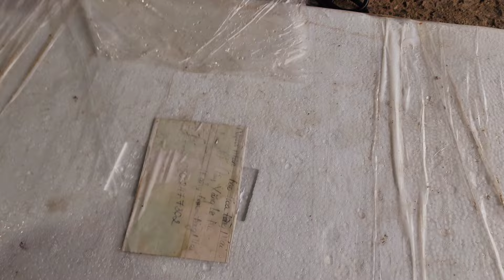22/7 xả kho máy bơm nước máy phun vôi sạ lúa Nhật bãi xếp toàn quốc 037 764 4634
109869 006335 ngân hàng Vietinbank chủ tài khoản Nguyễn Đình Thiện